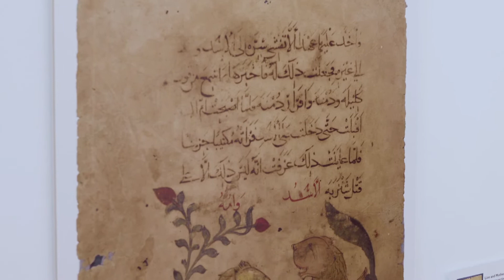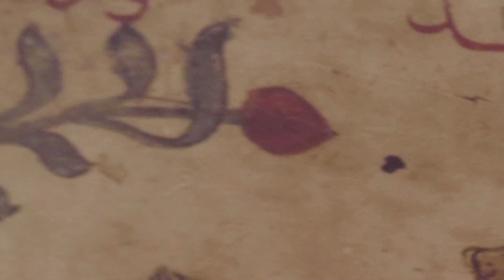Lion and Mother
Title: Lion and Mother I Date: 13th – 14th century I Medium: Page from a book; ink and paint on paper I Language: Arabic I Type of Resource: Kalīla wa-Dimna manuscript fragment I Place: Cairo I Accession Number: TS-AR-051-060-F
Arabic manuscript illustration, ink and paint on paper, dated around the 13th century.

The bottom left corner of the page is torn. Kalīla wa-Dimna is originally one of the fable books in the Indian Panchatantra, dating back to the 6th century. After it was translated by Abdullah Ibn Al Muqaffa‘ in the 8th century, Kalīla wa-Dimna became very famous in Arabic literature. Numerous versions were produced and illustrated by Muslim artists throughout the Muslim world. The Arabic literature takes its name from Kalīla and Dimna, two jackal protagonist brothers of the first story at the court of the Lion, the King of the animals. Kalīla is the symbol of truth and honesty and Dimna is the symbol of falsehood and lies. Dimna represents a malicious characteristic of human beings who would do anything for the sake of their ambitions. Moral advice is dispensed by animals talking to princes.

In this illustrated fragment, the artist chose to narrate the story of the Lion and his mother’s conversation from the first tale of the book, where the Lion’s mother sees Dimna’s jealousy and gives advice to her son to counteract the betrayal.

The Lion King and his mother are seated opposite one another on the plain green strip of grass surrounded by simple floral elements without linear perspective. The scene does not include a frame; instead of the lined frame surrounding both figures, there are green painted plants, with red flowers in bud, and lastly, red coloured Arabic written words which become a natural border. The Lion is seated on the left, and the mother lioness on the right, her mouth open and her left paw raised in an act of giving important advice to her son. The Lion King is coloured in light yellow, while the lioness is in skin colour; both have a goldish yellow mane indicating the sign of wealth. In most Arabic manuscripts of Kalīla and Dimna, identical motifs recur.